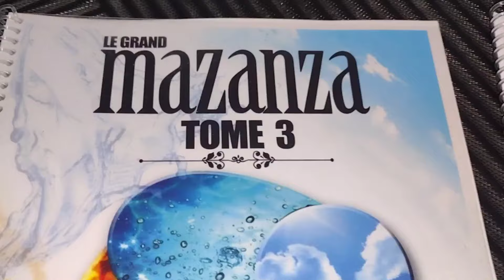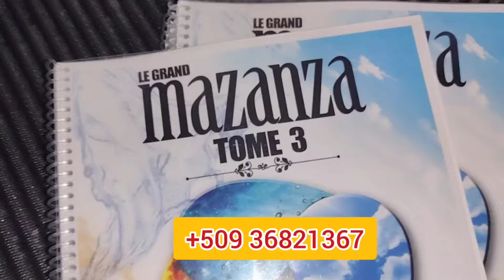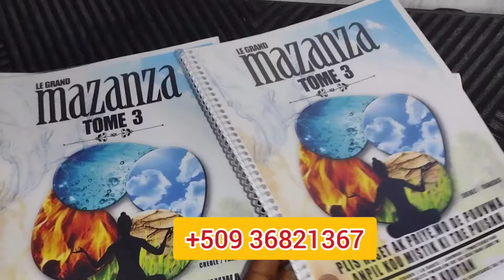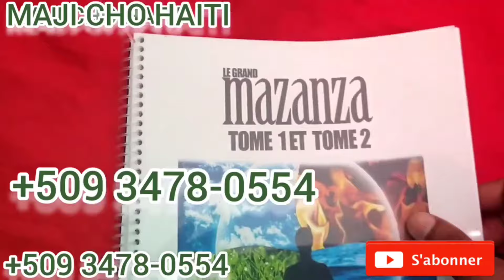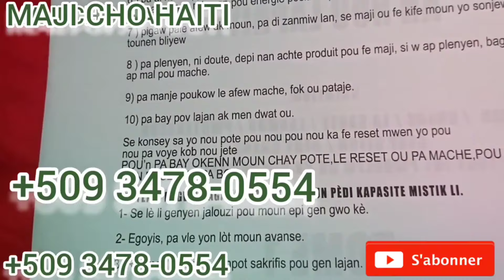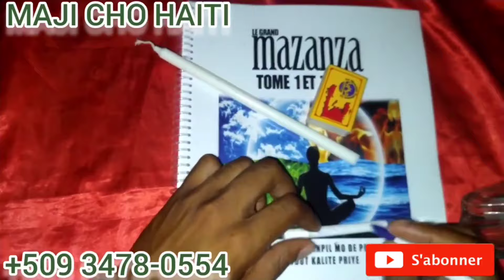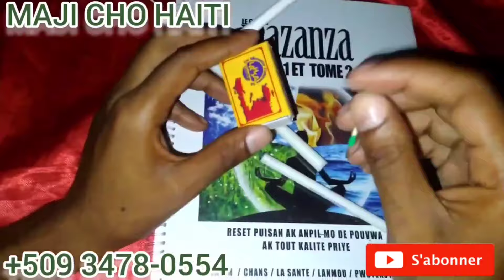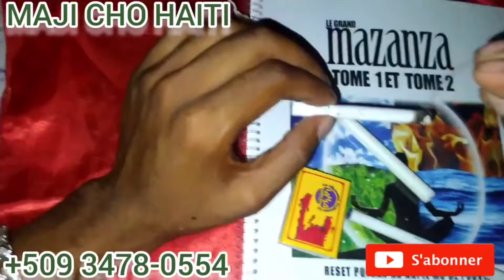FE YON FANM FOU DEYEW AK YON GRENN SIGARET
Men link pou achte Le Grand Mazanza Tome 1 Et Tome 2 sou Amazon :👇
Les Secrets De La Magie Caraibeenne Tome 1:
Recette et priere secrete d'haiti

KONTATE NOU POU TOUT TRAVAY OU BEZWEN:
MEN YON VIDEO KAP ITIL OU

LOT CHANNEL YOUTUBE KI ASOSYE AVEC NOU:
ENPOTAN